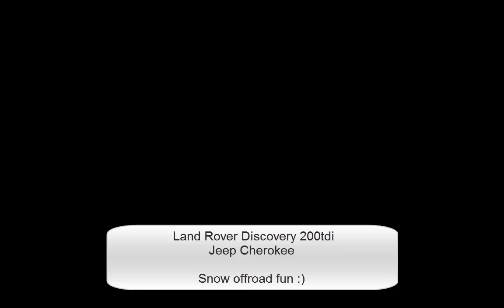Land Rover Discovery and Jeep Cherokee - snow offroad fun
Me and my friend had made nice snowy ride - enjoy ;)